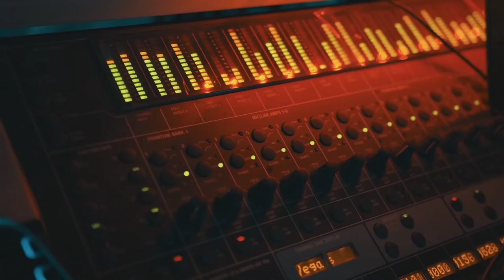Filhall_-_New_Song_Trailor_BY_DJ_Hayati_-_Imran Hayat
Hi Guys,

      Ni
  No 3.
Information Channel.
  NO 4.

Nocopyright Music,
NCS songs,